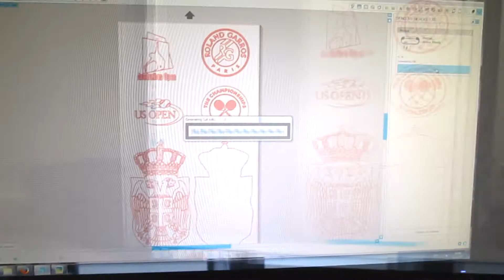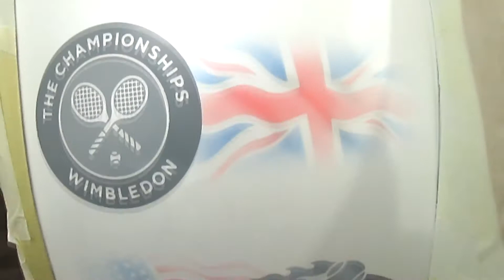Airbrush Painting Novak Djokovic | Vespa | by Igor Amidzic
Airbrush: Igor Amidzic
Video: Aleksandra Amidzic